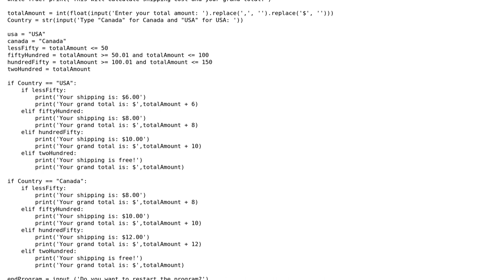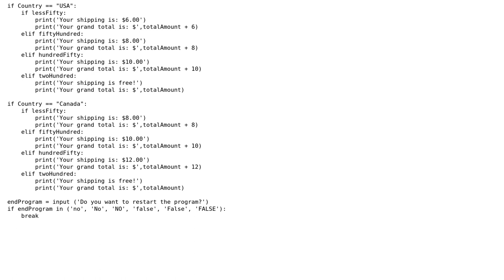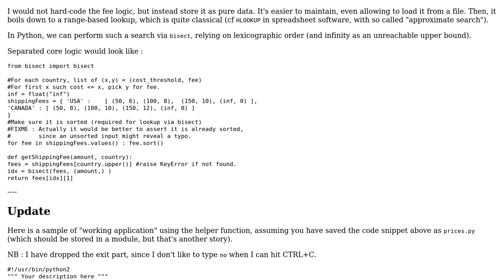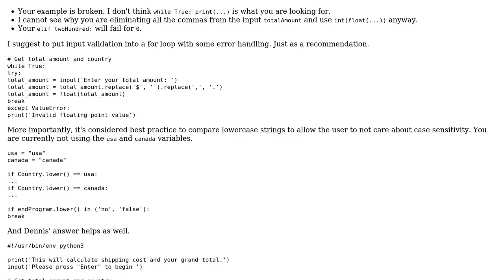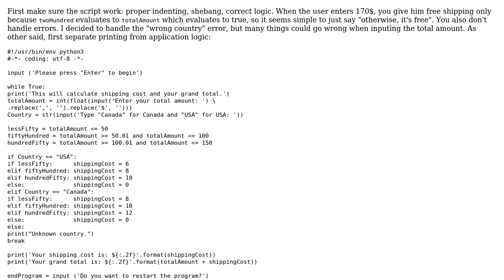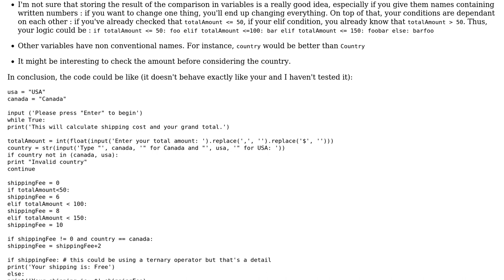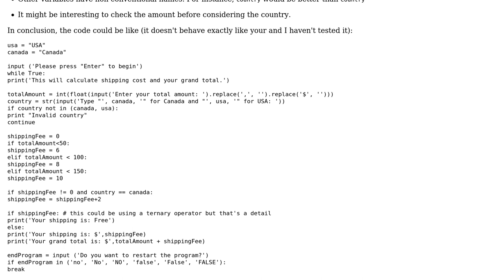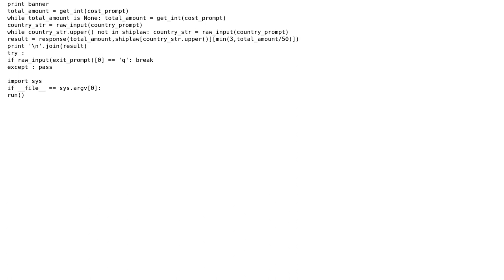Calculate shipping cost (7 Solutions!!)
Calculate shipping cost

With thanks & praise to God, and with thanks to the many people who have made this project possible! | Content (except music & images) licensed under CC BY-SA | Music | Images & others | With thanks to user YvesgereY user SylvainD user Stuart user Quentin Pradet user meisterluk user JordanDevelop user Jamal user Dennis Jaheruddin user Cris Stringfellow and the Stack Exchange Network Trademarks are property of their respective owners. You are responsible for your own actions.